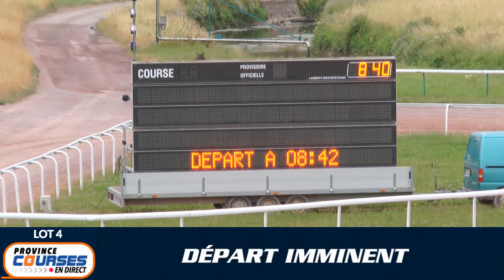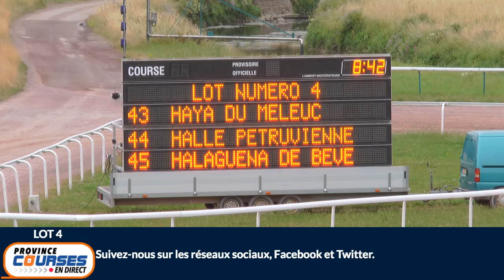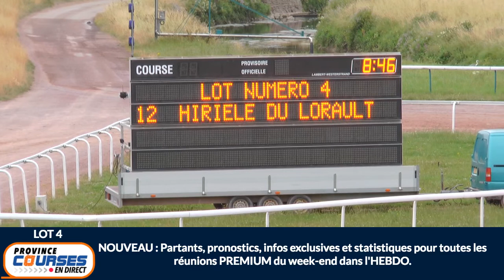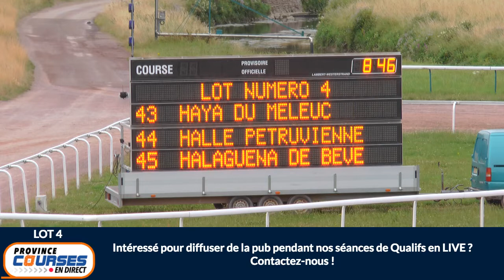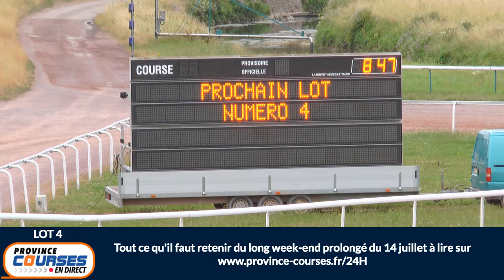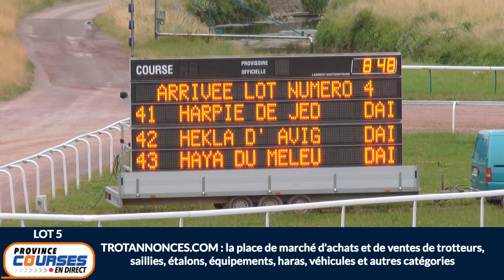Qualifications Lot 04 - Caen 16 07 2020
En ce moment, commentaires audios des qualifs sur notre site